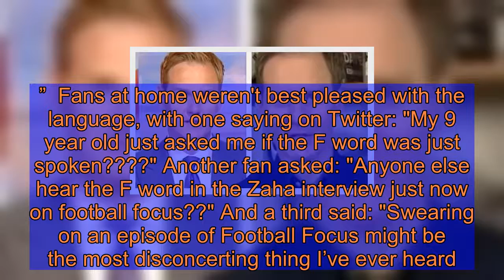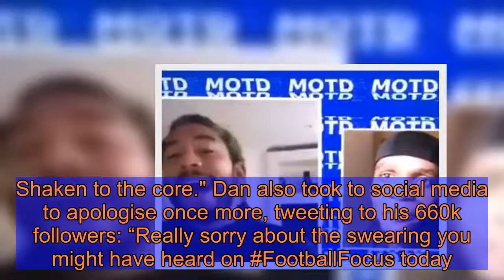Dan Walker forced to apologise live on-air after Football Focus outburst ‘F******’